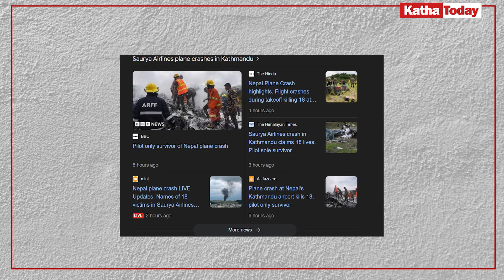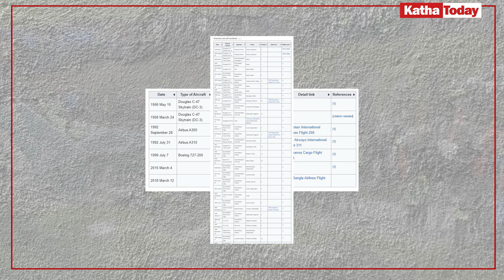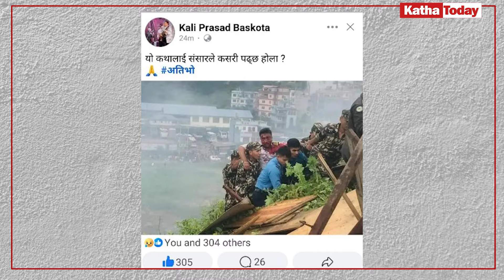अलिकतीले गर्दा दु.र्घ.टना यसरि भएको रहेछ, Saurya Aircraft 'Complete' Check, and how it went wrong?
Sources/Credit:
Motion/design credit - OMER J STUDIO,Pexels,

Katha Today Youtube Channel is authorized to upload this video. Using our video report on other channels or platforms by giving proper credit is considerable. But uploading a full video without using your own creativity and effort is not entertaining.

Thanks!